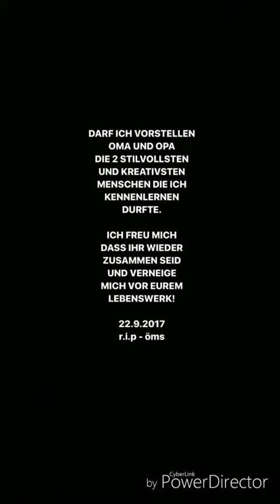CRO - Instagram Story (17.-?.09.2017)